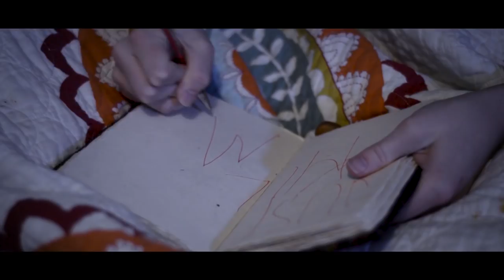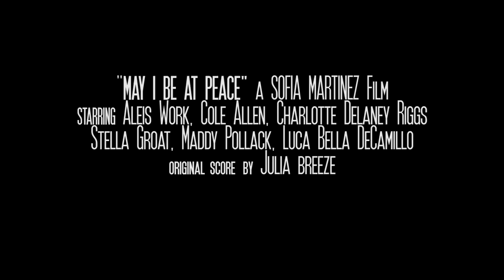MAY I BE AT PEACE: Trailer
May I Be at Peace is a feature length film that follows the recovery of children struggling with eating disorders. When Emily Pevensie enters an inpatient eating disorder clinic she is confronted with the reality of her disorder. This film seeks to break down barriers that surround the stigma of eating disorders as well as tackle the tough topics in a way that doesn't glamorize or trivialize the problems. The film was created by entirely kids who have struggled with eating disorders and was written and directed by Sofia Martinez after surviving her own anorexia recovery. We want to help promote a recovery minded attitude.